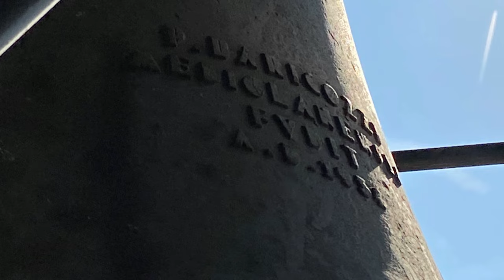Le campane di Rho (MI) - Festa del Santo Crocifisso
Rho (MI), Chiesa Prepositurale Plebana di San Vittore
Concerto di 9 campane in Do3 (Felice Bizzozero 1850; Re, Do4, Si3 Roberto Mazzola 1962) + 1 campana di richiamo in Mib4 (Barigozzi 1954)

Distesa a 9 campane per la S. Messa vigiliare, concerto solenne a 9 campane e cenno con il richiamo per la Processione cittadina nella festa del Santo Crocifisso

La chiesa di San Vittore fu edificata nel X secolo sull'area di un antico edificio di culto del VII secolo, anch’esso dedicato al soldato romano. La storia del borgo di Rho è basata sugli scavi archeologici condotti nell’area di questa chiesa, i cui reperti sono tutti databili tra il IV e il V secolo. La chiesa parrocchiale è citata in alcuni preziosi documenti del XI secolo, uno dei quali reca la data 1080. A differenza dell'attuale edificio sacro, l’ingresso dell'antica prepositurale era situato sul lato dell'odierna piazza Visconti, che ospitava un’importante area cimiteriale. La parrocchia di San Vittore ottenne il titolo di chiesa prepositurale nel 1398, benché ai fini civili questa risultasse ancora sottoposta alla pieve di Nerviano. La chiesa venne restaurata nel 1596, conservando pressoché intatte le sue dimensioni originali, che ben presto diverranno inadatte a contenere il numero crescente dei fedeli. La prepositurale di San Vittore ottenne l’elevazione a sede plebana nel 1602, quando le vennero assegnate alcune parrocchie dell’antica pieve di Nerviano. Nel corso del XIX secolo la chiesa prepositurale appariva talmente piccola e degradata che si decise per un nuovo restauro con relativo ampliamento, a discapito del terreno antistante un tempo dedicato alle sepolture. Qualche giorno prima dell'inizio dei lavori il prevosto considerò migliore l'idea di abbattere la chiesa, in modo da ricostruirla ex novo con la facciata rivolta a est. In occasione dei lavori di demolizione dell’antico edificio fu rinvenuta nel sottotetto la mummia dell’arcivescovo Leone da Perego, qui trasportato da san Carlo Borromeo perché a Legnano gli veniva tributato un culto non permesso dalla Chiesa. La nuova pieve venne edificata in stile neoclassico a partire dal 14 settembre 1834, festa dell'Esaltazione della Santa Croce, seguendo il disegno degli architetti Gaetano Besia e Giulio Aluisetti. Il primo progetto prevedeva due torri campanarie gemelle di trentaquattro metri; sul campanile di destra furono collocate sei nuove campane del varesino Felice Bizzozero, che nel 1850 aveva fuso questo concerto a Milano. La costruzione della chiesa fu terminata il 18 ottobre 1847, mentre la solenne consacrazione ebbe luogo il 7 novembre 1880 per mano dell’arcivescovo Luigi Nazari di Calabiana. In questo arco temporale l’architetto Giacomo Moraglia aveva aggiunto il pronao neoclassico, a completamento della facciata. Nel 1889 si riscontrarono alcuni seri problemi di staticità nella torre campanaria di sinistra e si decise prontamente di abbatterla, rinforzando e innalzando quella di destra fino a farle raggiungere i cinquantotto metri attuali. All’inizio del Novecento la chiesa venne arricchita con numerosi dipinti, ideati da don Ambrogio Moioli ed eseguiti dal milanese David Beghè, autore di numerosi interni di altre chiese della diocesi di Milano. Nel 1962 si decise di ampliare il concerto da sei a nove campane, con l’aggiunta di tre bronzi più piccoli della fonderia Mazzola e l’elettrificazione del complesso. Sul campanile vennero montate anche altre due campane, utilizzate come richiamo. Il maggiore dei due richiami, ancora oggi collocato sul campanile, venne fuso dalla fonderia Barigozzi su disegno dell’architetto Ratti di Rho, che volle richiamare l’antica sagoma gotica. Il minore dei due, calato dalla torre durante il rifacimento del castello delle campane nel 2018 e non più rimontato, proveniva dall’oratorio di San Luigi Gonzaga, oggi Auditorium Carlo Maggiolini. Non si hanno notizie riguardo le campane precedenti alle Bizzozero, mentre l'organo della cantoria venne realizzato da Bernasconi nel 1895 e successivamente restaurato nel 1921 e nel 2006. La cappella musicale Pueri Cantores utilizza nelle celebrazioni un secondo organo di minori dimensioni, le cui canne sono collocate dietro l'altare maggiore. Nella piazza antistante la chiesa si trova la Croce della peste, posta inizialmente all'incrocio delle vie. Dopo essere stata spostata nel 1927 a fianco della chiesa, nel corso del 1998 la colonna è stata ricollocata nel luogo originario durante il riassetto urbanistico della piazza. Nel ricomporre l'antica croce è stata rinvenuta una teca arrugginita, all’interno della quale erano contenute undici reliquie donate il 7 dicembre 1663.

Un ringraziamento al sacrestano Giovanni e al prevosto don Gianluigi.

0:00 Intro
2:13 Salita
4:44 Distesa
9:26 Concerto
17:57 Richiamo
20:03 Conclusione